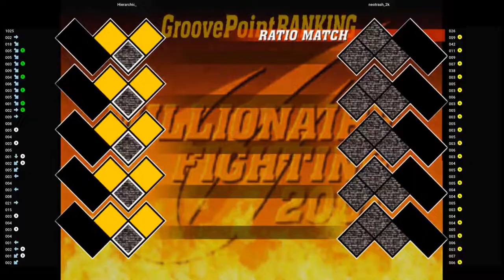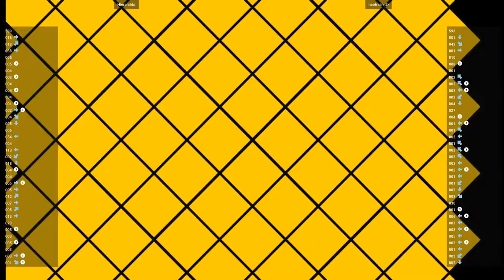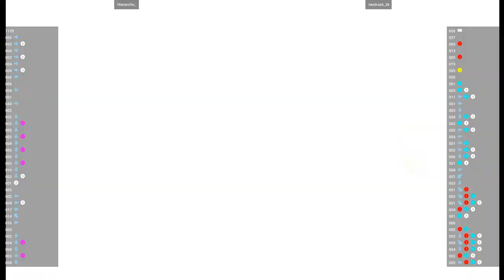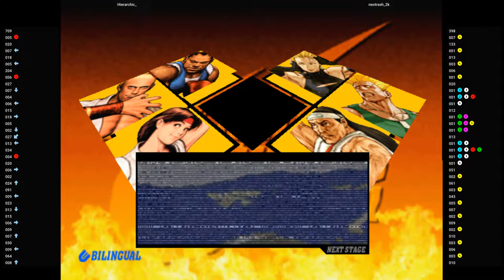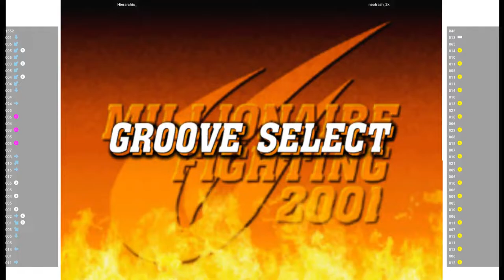CVS2 - Hierarchic_ VS neotrash_2k